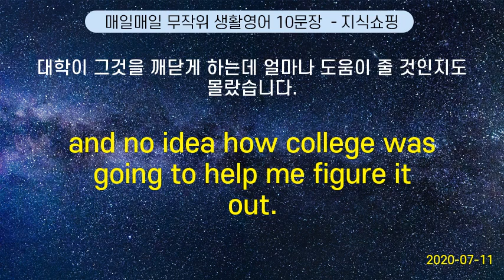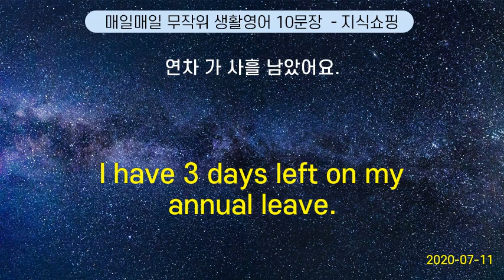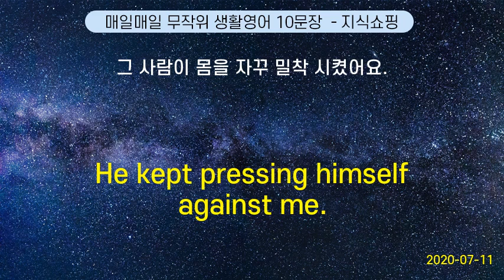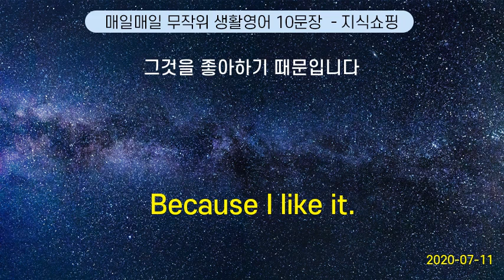매일매일 무작위 생활영어 10문장 #16 (2020-07-11)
Can I get you something?    |    뭔가 갖다 드릴까요?
How much do you want to cut off ? | 얼마나 잘라 드릴까요?
Great. | 대단해요.
Do you happen to know which other bookstore may carry it? | 혹시 어느 서점에 가면 있을지 아세요?
What time do I have to return the car ? | 반납은 몇 시까지 해야 해요?
You look like your mother(father) | 엄마(아빠)를 많이 닮았네요
Do you have any children ? | 자녀 가 있어요?
About one third of it. | 삼분의 일 정도 받아 오세요.
Would you mind taking me there ? | 괜찮으시다면, 저를 그곳까지 데려다 주시겠어요 ?
What size coke do you want ? | 콜라는 어떤 사이즈 로 드릴까요?